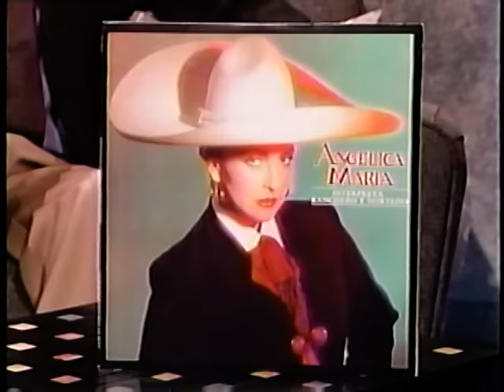El Taconazo-Angelica Maria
Angelica Maria cantando y bailando El Taconazo en el programa de Paul Rodriguez en Los Angeles, CA...Angelica Maria promocionando su disco "Yo Quiero" Angelica Maria interpreta Ranchero y Norteño.